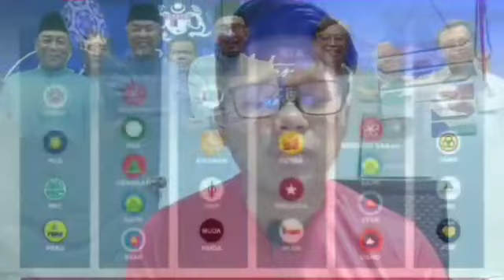30 JUTA RAKYAT MALAYSIA KINI TAHU ! status sebenar Muhyiddin yg buat ramai meroyan